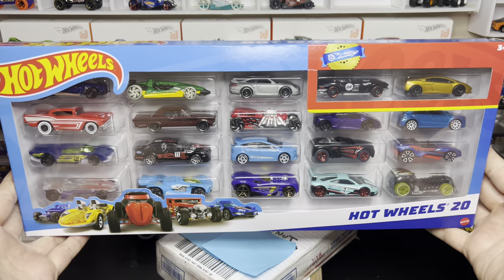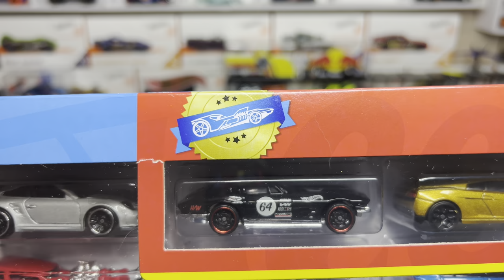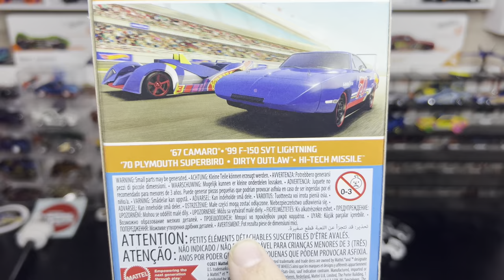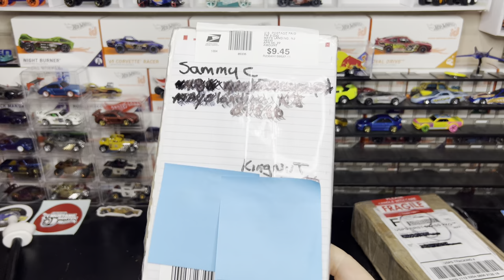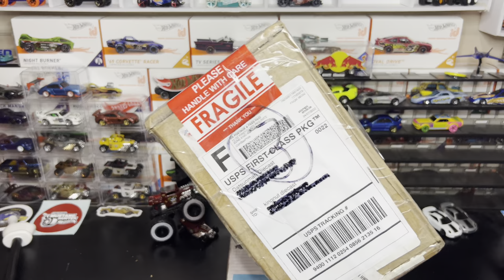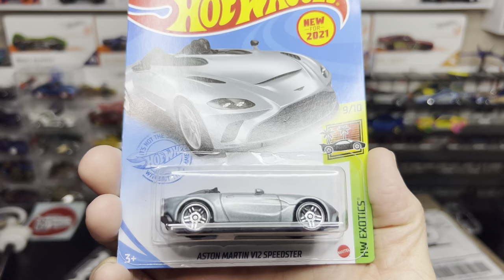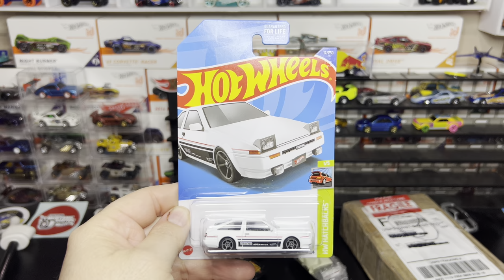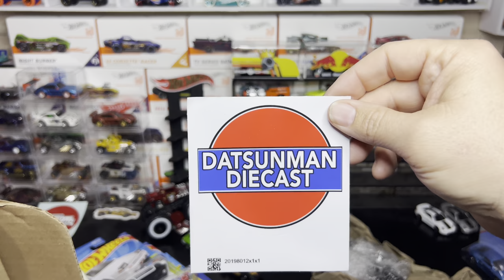Mail Call from Sammy & Datsunman Diecast